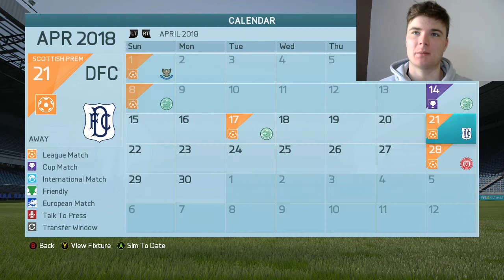FIFA16: ABERDEEN F.C CAREER MODE S3 #36 2ND LAST EPISODE!!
Sorry for Game play Lag me Elgato was having a one off XD
RIGHT LADS.. this season we will be Aiming to win the treble and make it the best season on YouTube and for Aberdeen F.C..Hopefully ;) if you enjoy what you see please SUBSCRIBE and LIKE for more of this series